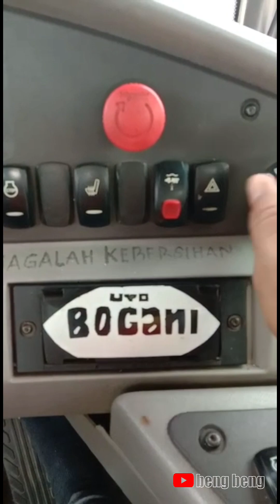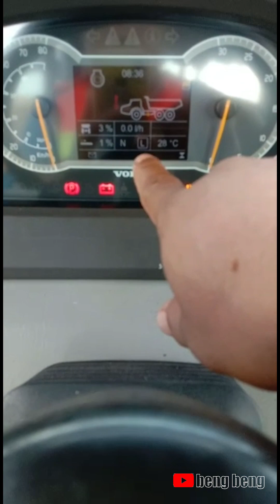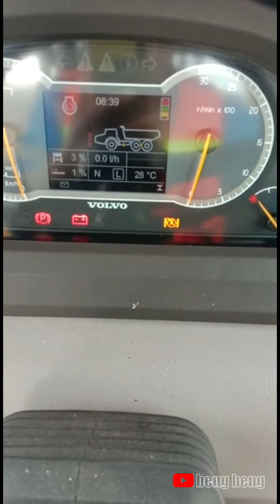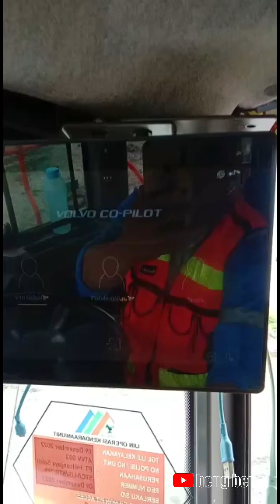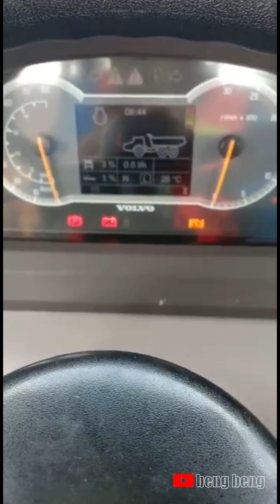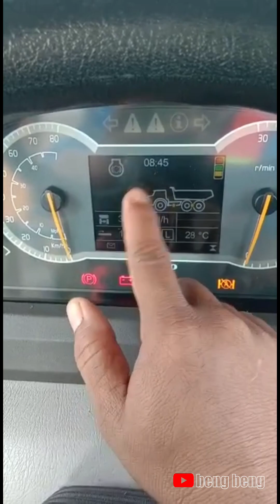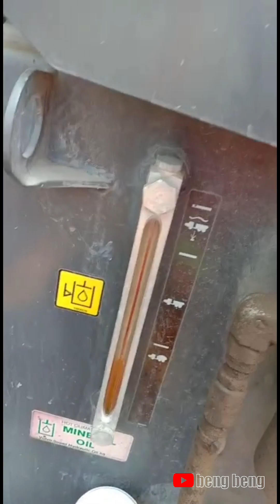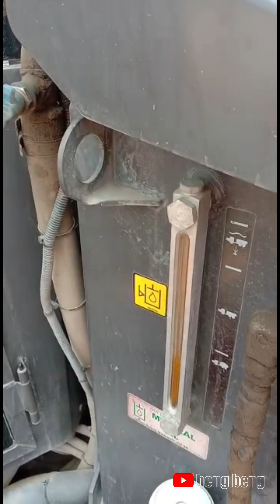Riview ADT volvo A60H // Perbedaan Dengan ADT volvo A40F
riview adt a60h
perbedaan adt volvo a60h dengan a40f
beng beng